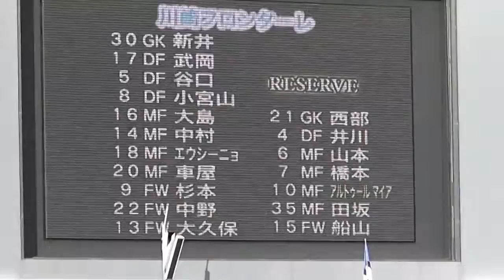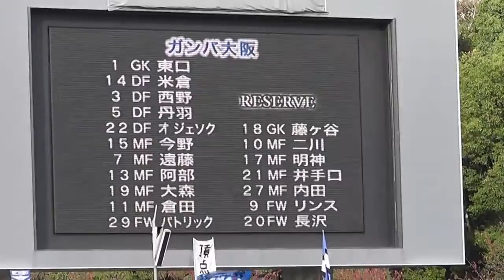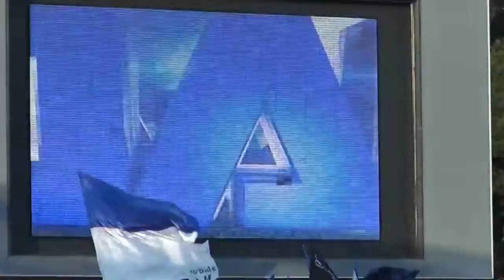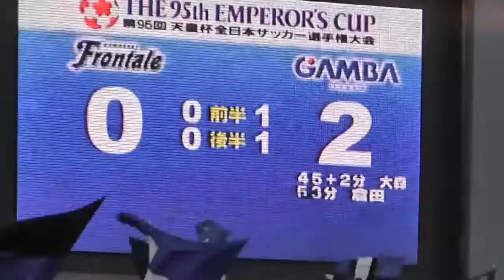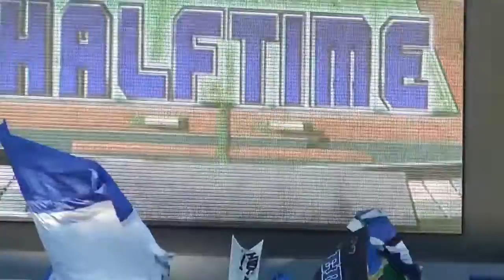【ハイライト】川崎フロンターレ×ガンバ大阪「第95回 天皇杯 ラウンド16」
第95回 天皇杯 ラウンド16 川崎フロンターレ×ガンバ大阪のハイライト映像 Jリーグオフィシャルブロードキャスティングパートナー スカパー！は.

第95回天皇杯全日本サッカー選手権大会 ラウンド16 ≪4回戦≫ ガンバ大阪VS川崎フロンターレ 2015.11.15 万博記念競技場 15：34キックオフ.

2015年11月15日@万博記念競技場 次はリーグ最終戦。必ず勝って下さい！